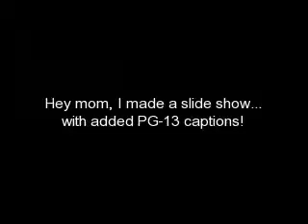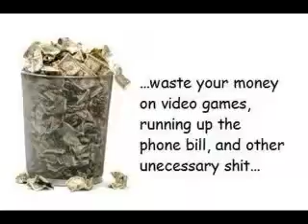Half-way Grown Up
Hey, well this is a slideshow I made for my mom.